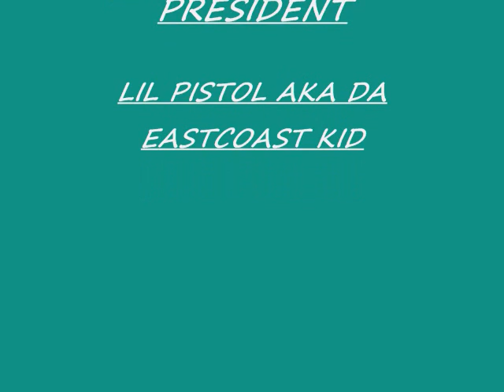LIL PISTOL- ROB VS ME chipmunk version